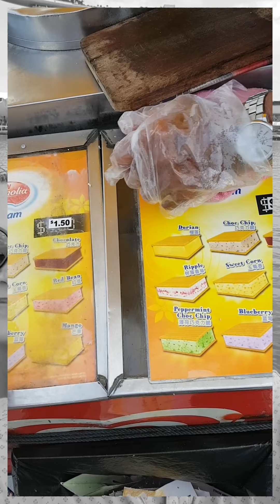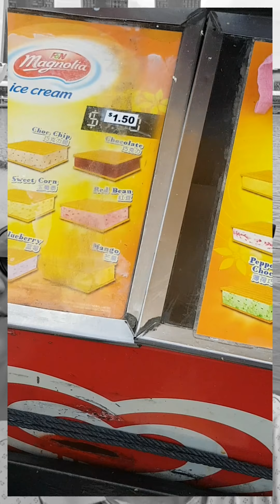Walk to Merlion and swim in pool marina bay sands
Walk to Merlion and infinity pool mbs Singapore